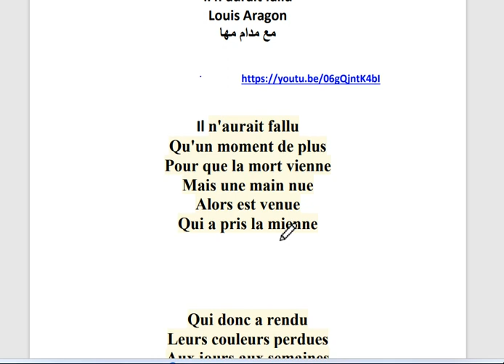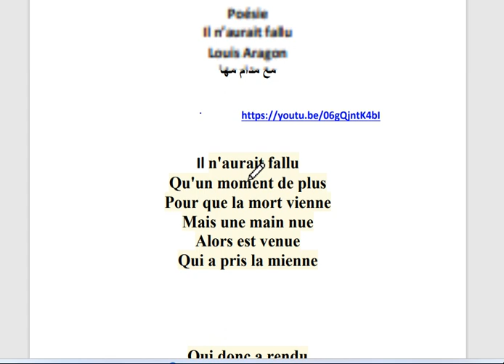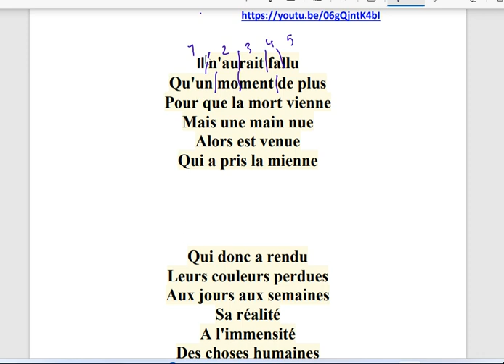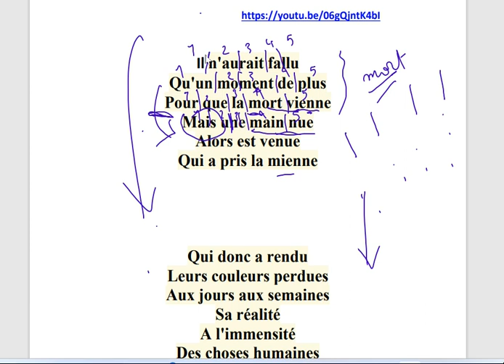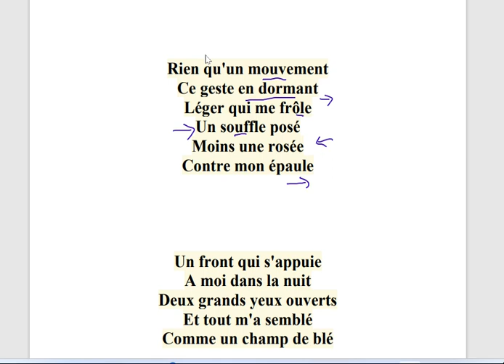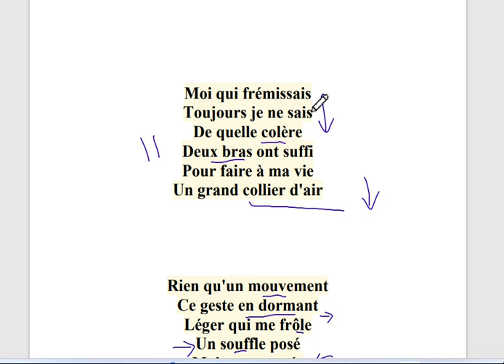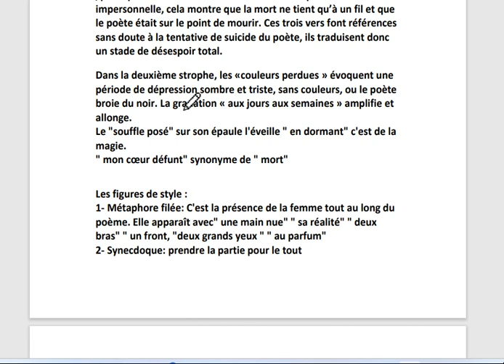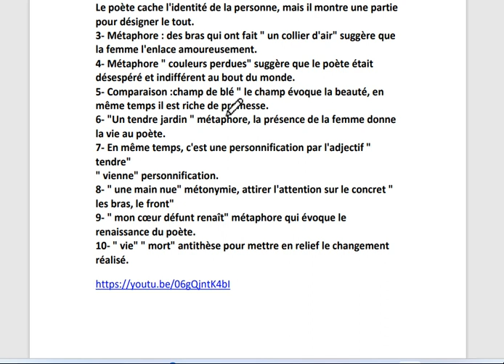شرح وتحليل قصيدة اراغون Il n'aurait fallu مع مدام مها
جامعة تحليل قصيدة شعر مرفق بلينك القصيدة  غناء بأداء رائع